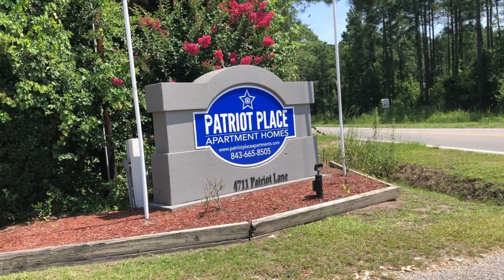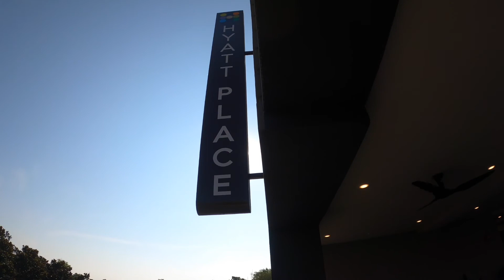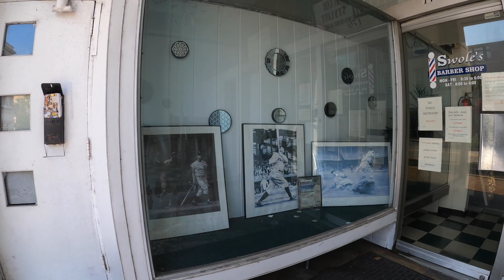Overnight trip to Downtown Florence South Carolina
In this episode , we're heading to Florence, SC to drop off some furniture at the apartment.  We stayed overnight at Hyatt Place Florence/Downtown.  Spent some time at the pool and took a walk around the town Sunday morning.  Not much of an adventure but we love Florence and wanted to show a little of the new downtown area.

We will be heading out to Ocean Lakes in Myrtle Beach, SC for a week at the campground.  So look for some more videos coming soon.